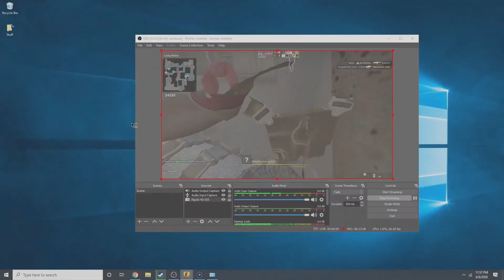COUNTER TERRORISTS! (CS:GO) [2]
Hey guys! Welcome back to another video on the channel. In this video we will just be playing some more CS:GO on Dust II, this time, with the Counter-Terrorists team. I will see you all in my next video, bye guys!